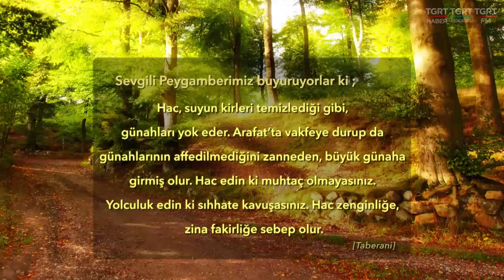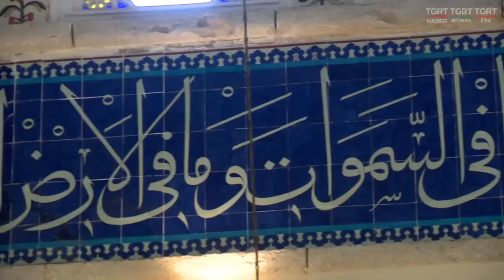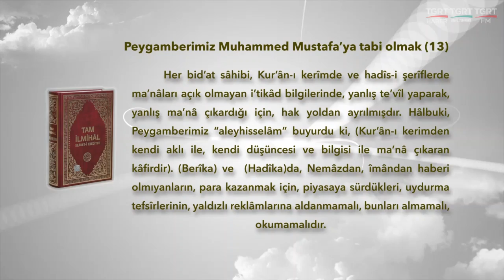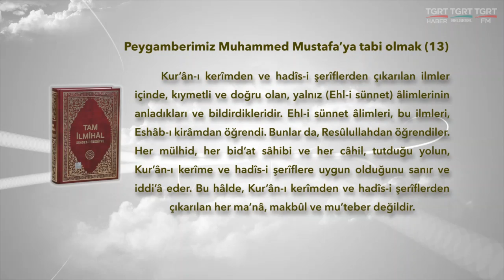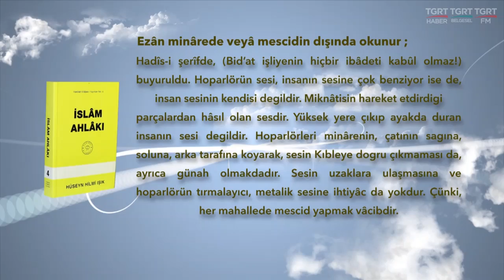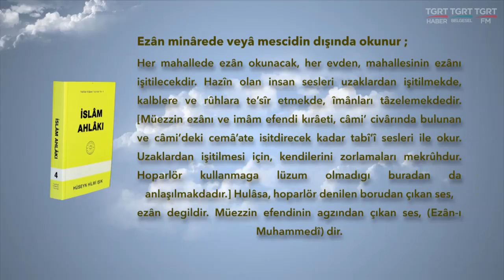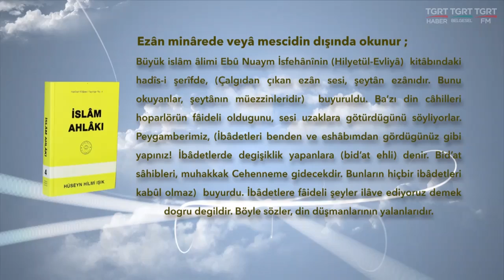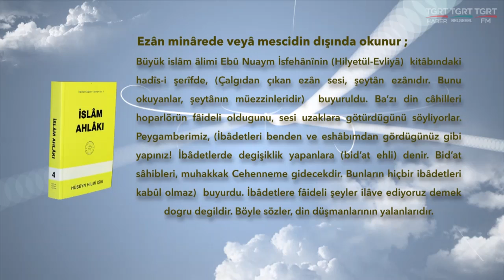HUZURA DOGRU 20082017